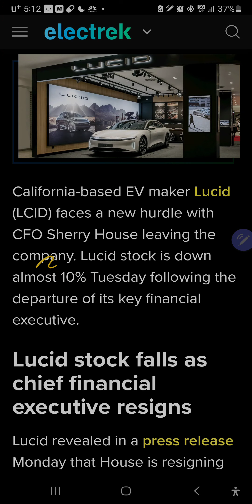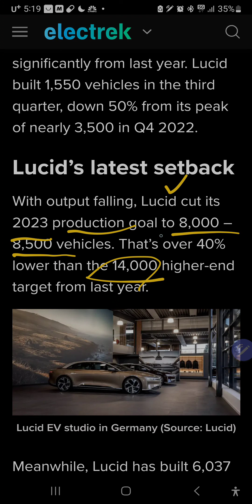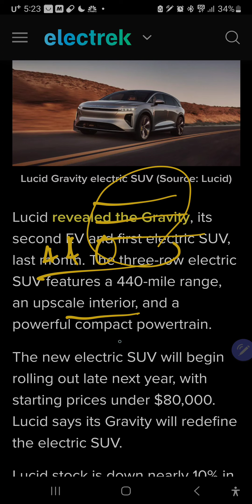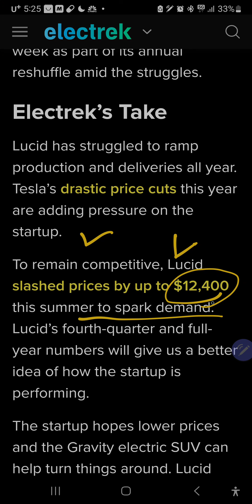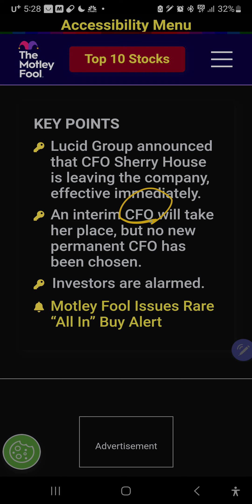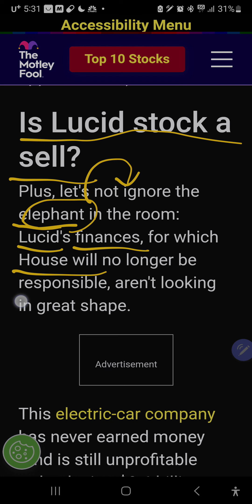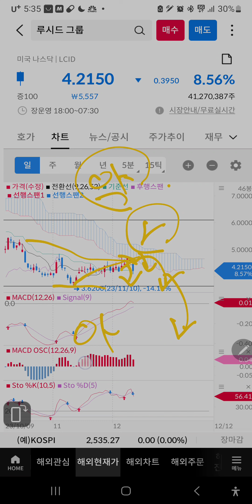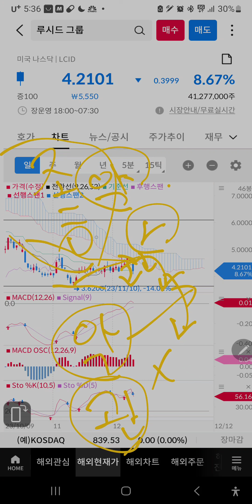루시드]CFO Sherry House사직.8%이상 하락(23.12.13)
CFO Sherry House가 그만두는 이유. 그로인한 파장